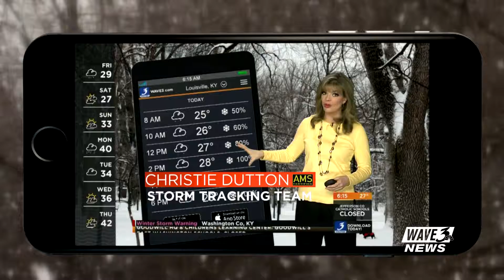Kev Called POB 30